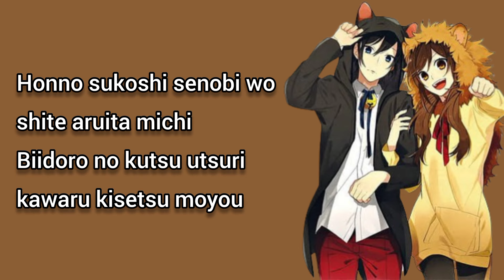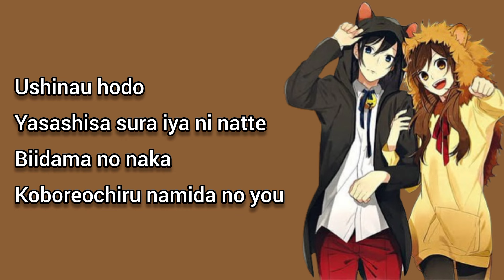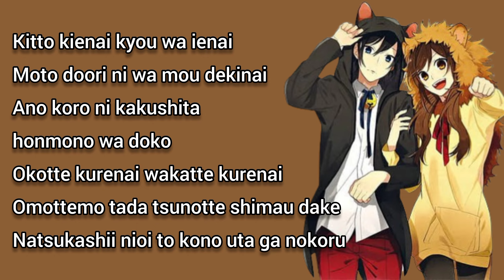Horimiya OP / Opening 1, Iro Kousui lyrics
1st Opening Theme Hori-san to Miyamura-kun

Title: Iro Kousui
Artist: You Kamiyama

iro kousui by you kamiyama

i didn't own the music, photos and lyrics.

Sorry if there's a mistake